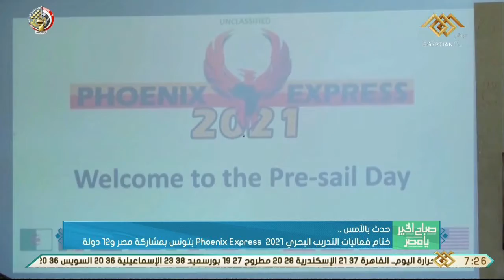صباح الخير يا مصر - ختام فعاليات التدريب البحري phoenix express 2021 بتونس بمشاركة مصر و١٢ دولة